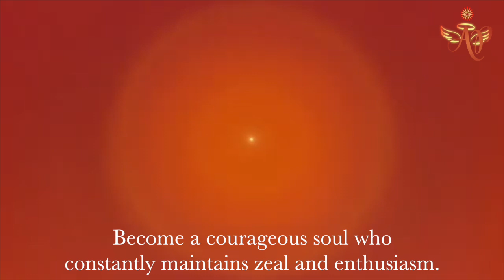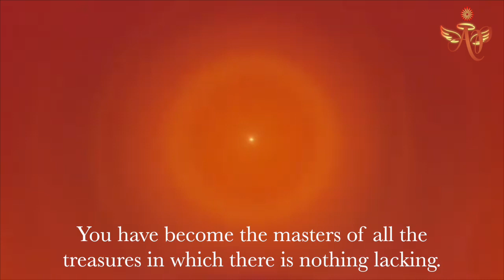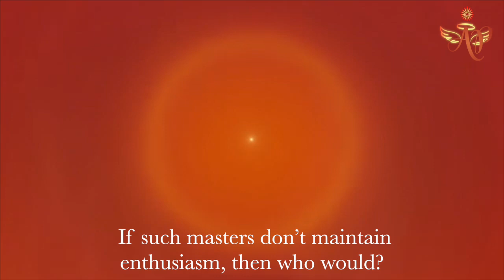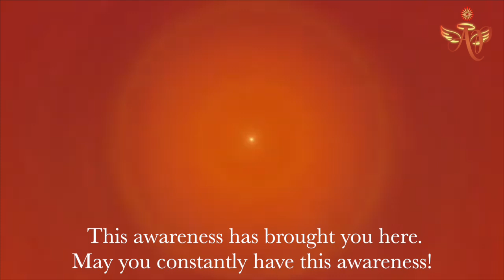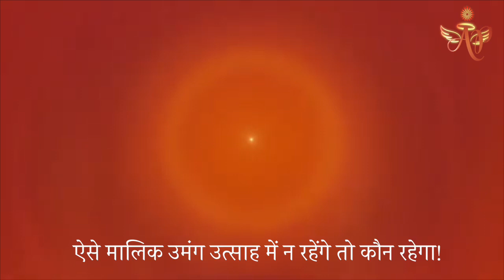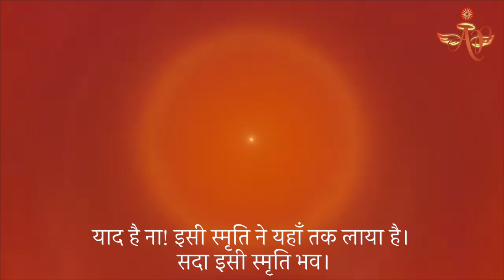“I was, I am and I will be" - ‘‘हम ही थे, हम ही हैं और हम ही रहेंगे।’’ #7